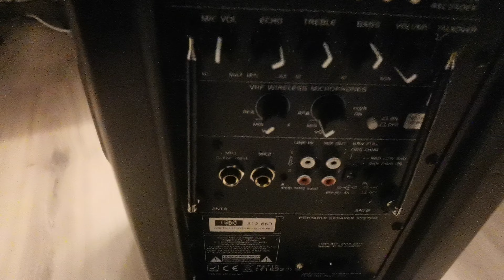Mobile PA Sound Anlage Akku-MP3-USB-SD inkl. Funkmikrofone 700W Soundsystem E-Lektron EL30-M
ROB'S CHIPS Originals

Elgato Light Strip